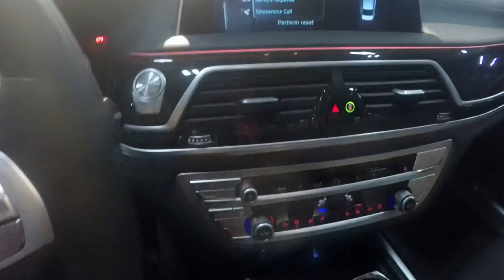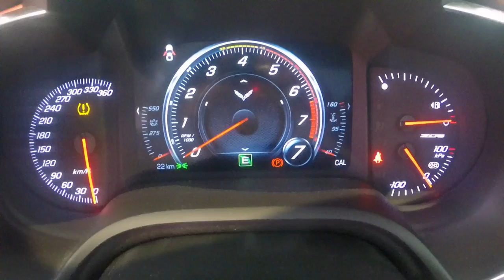Best and Worst Cars in 2017 Car Show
ExoticCar PlayPlace reviews our Best and Worst Cars in 2017 Car Show.

There are some brief reviews and specs on many of the highlight vehicles which are explained as a result of tests.

We show some of our favourites from Porsche, Nissan, Ferrari, Lamborghini,  Aston Marten, Bentley, Ford, Dodge, Honda, Chevrolet and more.

Thanks to the 2017 Edmonton Motor Show